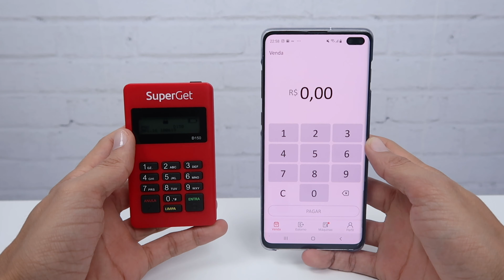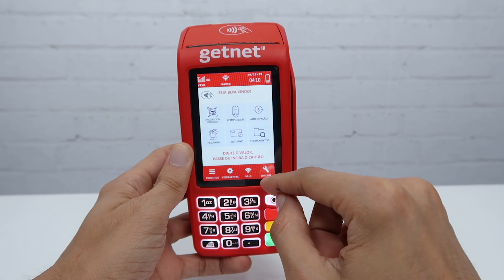Qual a melhor máquina de cartão para o seu negócio [Superget da Getnet]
Veja qual é a maquininha de cartão Superget da Getnet que é ideal para o seu negócio. (Máquina ideal para cada tipo de profissional).

00:00 - Taxa de 2% no débito e Crédito a vista, a menor taxa.
00:10 - Modelos de maquininhas
00:35 - Para quem é indicada Superget Mobile ? A máquina de cartão mais barata
01:18 - Preço da Superget Mobile da Getnet
01:25 - Superget com Chip e Superget com 3G + Wifi é para qual tipo de
negocio ?
02:30 - Preço das maquininhas com Chip e 3G + Wifi da [Superget da Getnet]
02:50 - Superget com Bobina e recarga de celular
03:30 - Preço da Superget com Bobina

A maquininha de cartão Superget Mobile, SuperGet com chip, SuperGet com 3G + Wifi e SuperGet com Bobina são concorrentes do pagseguro das maquininhas minizinha, moderninha pro 2, moderninha plus, Moderninha Smart e minizinha chip 2 e da sumup total, sum up top e samap On e também do mercado livre como Point mini, point i, Point pro e Point mini chip Cielo, safrapay, Stone e Stelo. Descubra qual a melhor maquina de cartão 2020. Getnet é a primeira a oferecer a portabilidade de máquina de cartão. Superget é da Getnet uma empresa Santander.

* Promoção valida até o dia 11/03/20